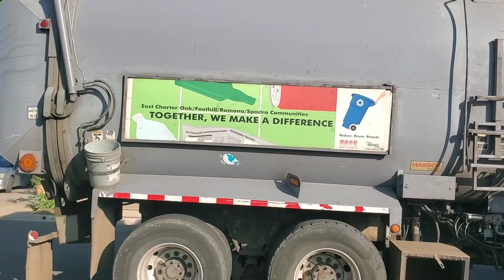Ware of orange county compoate pickup ( edit version )